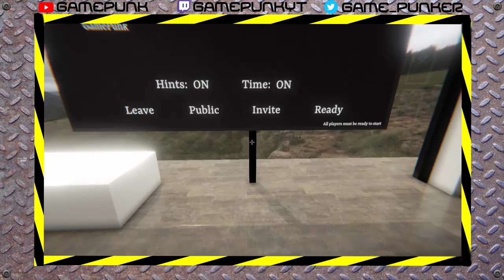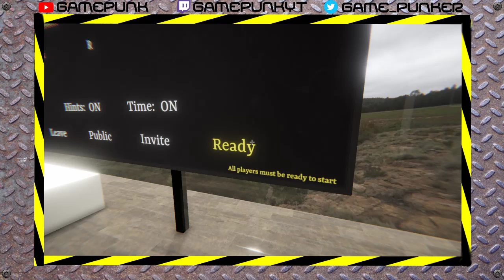Don't Dig Straight Down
DoNt MiNe aT NiGhT1!1!!!

also I have forgotten the name of the game so if you see this and decide to claim then I won't be bothered...